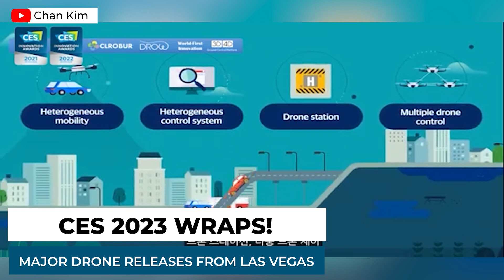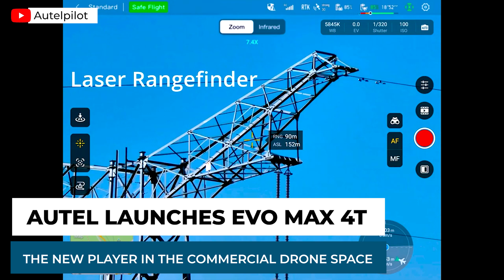Drone Weekly News Roundup: CES 2023, Autel’s New Drone, Drone and Lung Transport, FPV of World Cup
This week we’re talking about the major releases from CES 2023 this past weekend, Autel’s newest commercial drone launch, a drone used for a lung transport, and some fantastic FPV footage of the World Cup Final!

0:00 Introduction
0:40 Major Releases from CES 2023
2:04 Autel’s New Drone
3:24 Drone Used in Lung Transport
4:13 FPV of World Cup